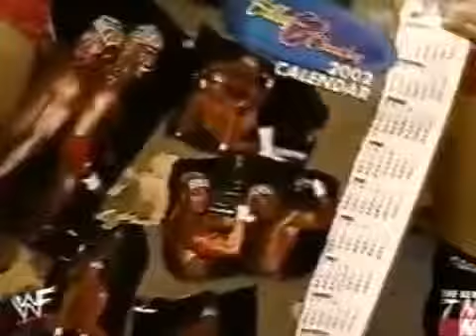(720pHD): WWF Raw 02.04.02: Torrie Wilson & Stacy Keibler